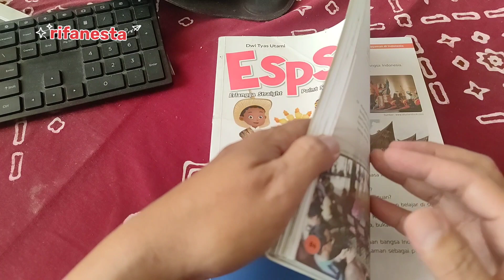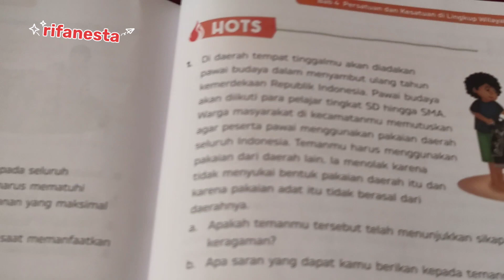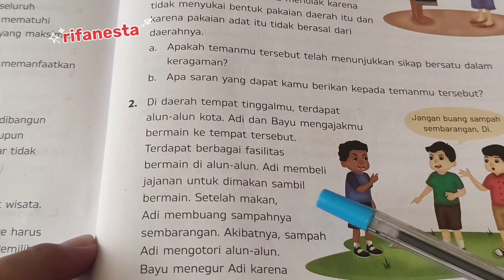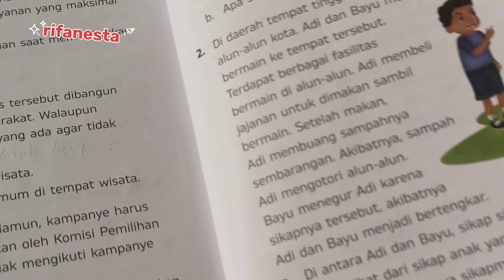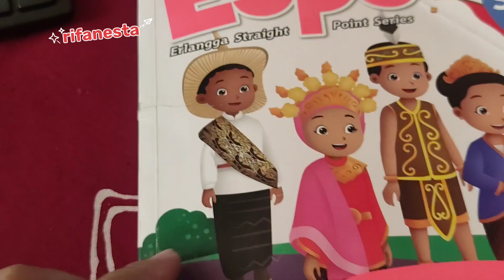esps pendidikan Pancasila kelas 5 halaman 123 bab 4 soal HOTS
esps pendidikan Pancasila kelas 5 halaman 123 bab 4 soal HOTS. selengkapnya di playlist esps Pancasila kelas 5 @rifanesta5753